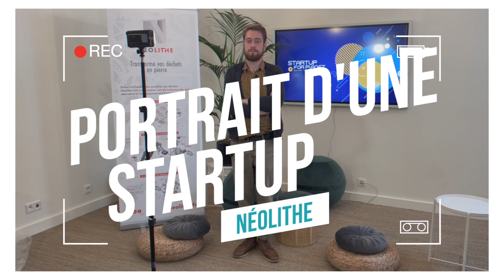Néolithe, la start-up qui transforme les déchets en pierre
L’enfouissement et l’incinération de nos déchets non-recyclables sont très polluants. La fossilisation, processus proposé par la start-up Néolithe, permettrait de réduire de 80 % le carbone rejeté dans l’atmosphère.